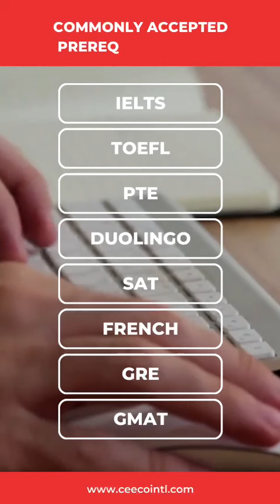Common Prerequisite Exams!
Planning to Study Abroad and confused about which prerequisite exams to attend?

Here is your answer for it!!!